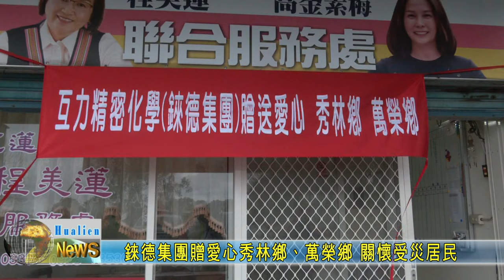20240418 06 錸德集團贈愛心秀林鄉、萬榮鄉 關懷受災居民